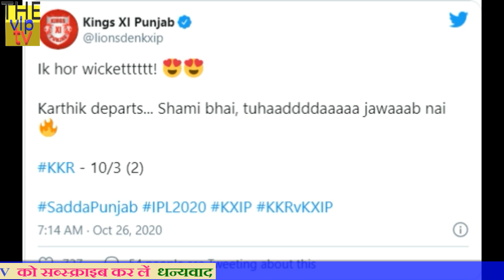KKR के खिलाफ मोहम्मद शमी के तूफान को देखकर प्रिटी जिंटा ने कहा ‘त्वाडा जवाब नहीं, दिया तोहफा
Mohammed Shami is not only counted among the best bowlers in the world. Whenever he gets on the field, he performs brilliantly for his team. This bowler of Amroha is winning everyone's heart with his excellent performance in IPL 2020.

When the Kings XI team landed against Kolkata Knight Riders on Monday, this bowler took two wickets in his first over. With this performance, the team of Gadgad Kings XI Punjab said - Mohammad Shami Tawada is not the answer.

Friends, in the IPL 2020, on Monday, Preity Zinta's team Kings XI Punjab and Shah Rukh Khan's team competed in Kolkata Knight Riders. Preity Zinta and Shah Rukh Khan have done several films together, including Veerajara. That is why this match was called the battle of Veer-Zara.

Preity Zinta's team Kings XI Punjab won the toss in the match, so she chose fielding first. So his bowlers also proved the captain's decision to be correct, when the Kolkata Knight Riders got a big blow from the dismissal of Nitish Rana on the second ball of the first over. He was caught by Glenn Maxwell at short fine leg by Chris Gayle.

So Mohammad Shami brought the second over of the match. He gave just one run on the first three balls. Rahul Tripathi came to face the fourth ball of the over. So Shami put the outswinger slightly outside the off stump, to which Rahul had no answer. By the time he removed the bat, the ball kissed him and got caught in KL Rahul's glove.

Dinesh Karthik faced a similar ball only after Rahul was dismissed. He went to the defense, but the ball took the edge of the bat. This touch was so fine that Karthik could not understand it. And he challenged the umpire's decision to give out. Although Karthik could not understand the contact with the ball-bat, but the camera did not make a mistake. Karthik out. Friends Mohammad Shami took three wickets in this match

And Kings XI Punjab made many tweets on this magnificent Shami. He wrote, 'Karthik out. It's hot wicket, Tawada is not the answer Mohammad Shami. Just after this, the team tweeted another, 'Sir Jhukta Ke Kar Salaam, Shami hai Fantastic'.

Friends, Mohammed Shami is the second highest wicket-taker in IPL 2020. He has taken his wicket tally to 20 with three wickets against KKR. The maximum 23 wickets in the tournament have been taken by Kagiso Rabada of South Africa, who plays for Delhi Capitals.

Thanks to this brilliant performance by friends Shami and Gayle's stormy innings, Punjab defeated KKR with a big 8 wicket haul, the team's mistress Preity Zinta embraced Shami,